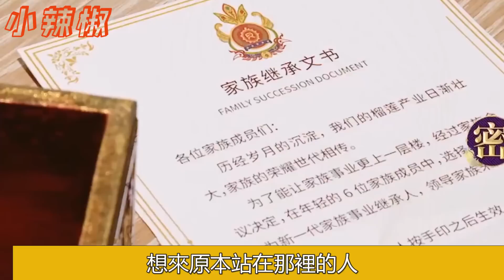《奔跑吧》扳回一局，蔡徐坤完美“消失”，演唱會取消後迎來沉重打擊，收視率創新高周深直呼可以封神了！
《奔跑吧》扳回一局，蔡徐坤完美“消失”，演唱會取消後迎來沉重打擊，收視率創新高周深直呼可以封神了！蔡徐坤